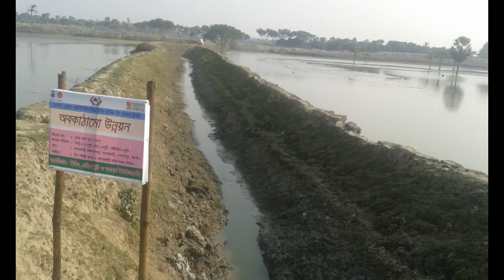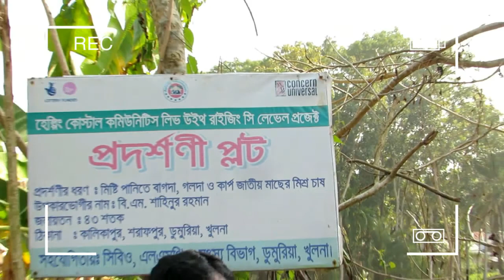An unique project of United Purpose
Supported by BIG Lottery Fund-UK

Title of the Project: Helping Coastal Communities Live with Rising Sea Level

::::::::::::::::::::::::::::::::Project Goal::::::::::::::::::::::::::::

In the face of climate change, 28,000 families in coastal Bangladesh will be helped to prepare for disaster, to lobby for support from Government & other agencies when needed and to adapt their livelihoods to the realities of more frequent flooding.